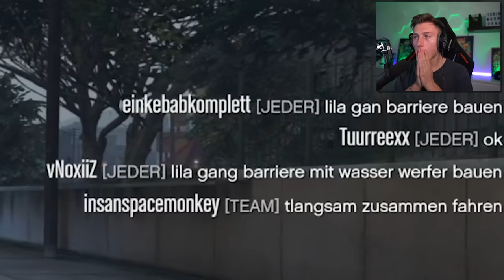HACKER in der GRÜNEN GANG! (GTA 5 Online) 😱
wir spielen GTA 5 grüne gang vs lila gang Green vs purple
►Mein Performance Drink Gamers Only* (10% mit ICRIMAX)